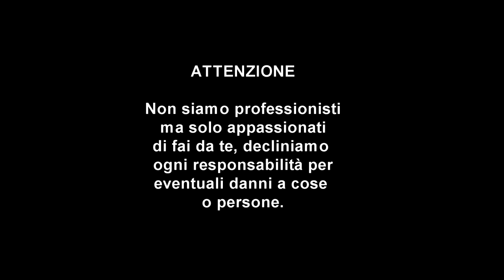Come smontare il paraurti Alfa Mito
In questo video vediamo come smontare il paraurti di un Alfa Mito 2010